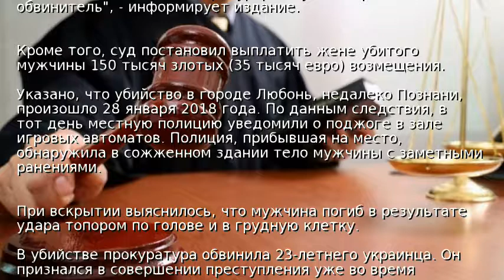В Польше осудили украинца за убийство топором